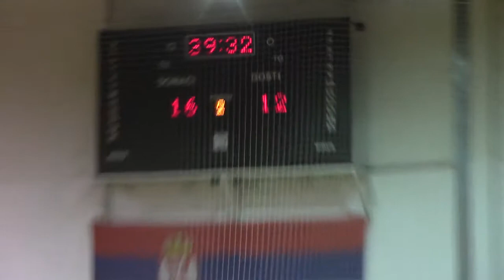ZRK Pirot- ZRK Toplicanin Prokuplje 27: 24